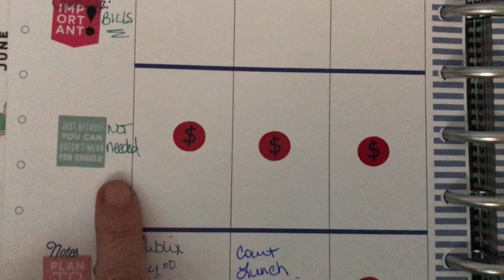Plan with Me August 6th - August 12th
Microsoft Customer Service : 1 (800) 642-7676

Our UPS Store Mailbox:

Kristi Brinsfield
7749 Normandy Blvd #145-216

Walmart Pick up $ 10.00 off Enjoy $10 off your first order from Walmart Grocery.

Kristi Brinsfield
7749 Normandy Blvd #145-216

Visit us on Instagram: BrokeandOverit

Visit us on Twiiter: @brokeandoverit

Chloe Manages the twitter... i dont have a CLUE how to tweet.. LOL